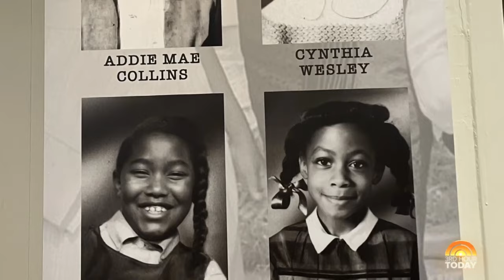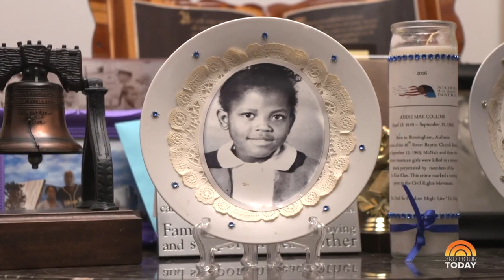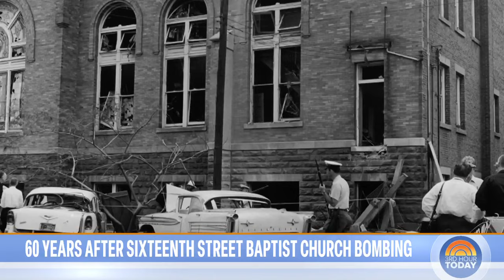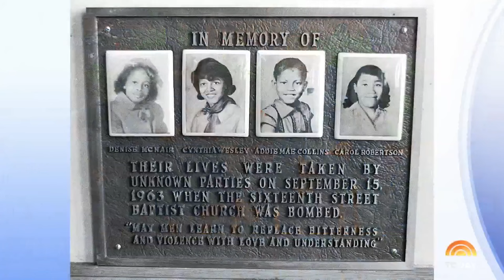Marking the 16th Street Baptist Church bombing, 60 years later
On Sept. 15, 1963, four girls died following the 16th Street Baptist Church bombing, fueled by racism and hate. TODAY’s Sheinelle Jones sits down with people honoring their legacy and turning the message into one of hope.